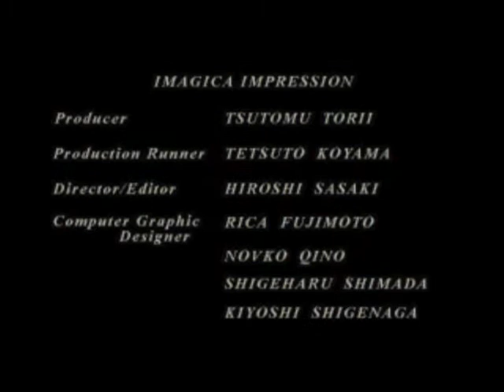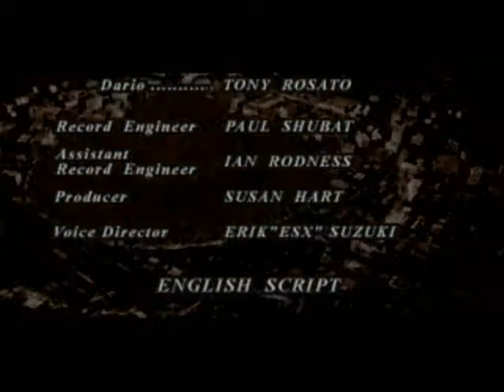Resident Evil 3 Némesis - Parte 24 (Ignóralo y retírate)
Bueno, aquí está la guía de Resident Evil 3 Némesis. Los objetivos que me he propuesto para esta guía son los siguientes:

- Modo Difícil
- Sin guardar
- Conseguir el Diario de Jill
- Conseguir todos los objetos que te deja Némesis (el último objeto es un Rifle de asalto al 100% en la primera ronda, en las siguientes rondas será munción infinita para el arma que elijas)

Espero que os guste esta guía :)